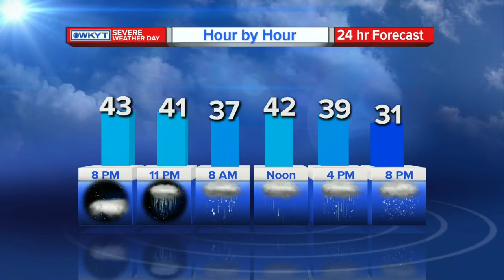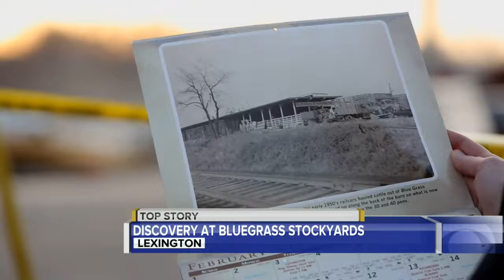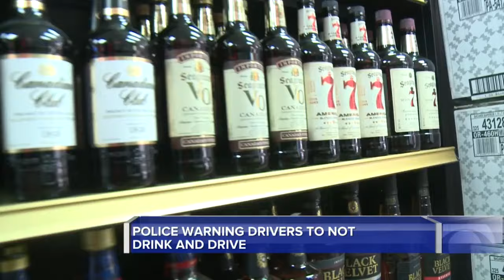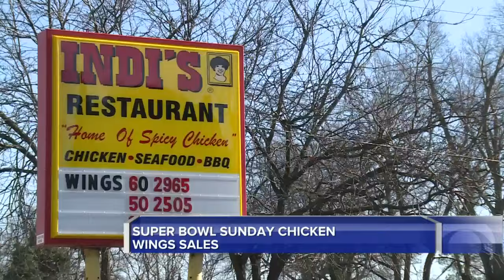WKYT News at 6:00 PM on 2-07-16